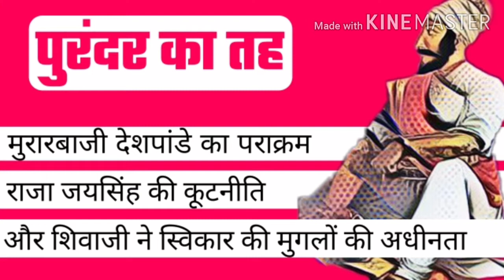Maratho ka uday | part 24| Netaji Palkar returns in swarajya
नेताजी पालकर स्वराज्य के सरनौबत थे। वह शिवाजी महाराज के साथ हर मुहीम में शामिल रहे । लेकिन पुरंदर के तह के बाद नेताजी पालकर और शिवाजी महाराज के बिच मतभेद हो गया और दोनों के रास्ते अलग-अलग हो गये। आगे वो कैसे नेताजी पालकर सेे मुहम्मद कुली खान बने और कैसे वापिस स्वधर्म में लौटे ये सारा इतिहास इस video मे दिया गया है ।

This video relates to the following topics:
1. Indian history
2. Indian history in hindi
3. History of India
4. History of India in hindi
5. Medieval indian history in hindi